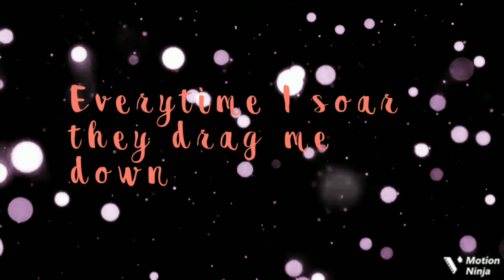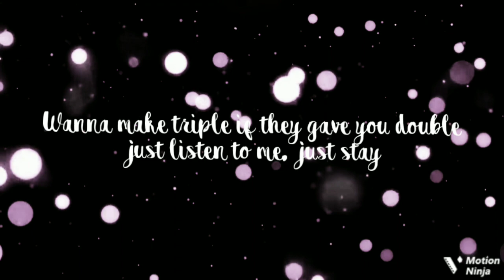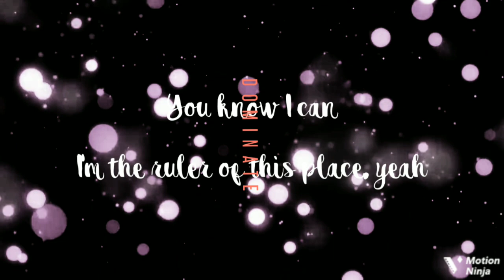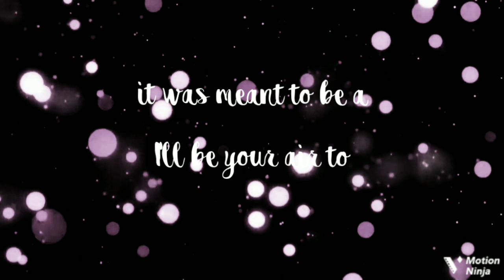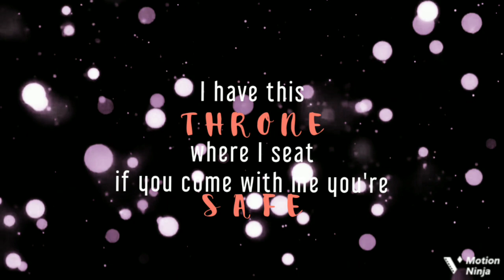xihyÜ - Throne (Official Lyric Video)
xihyÜ's third official single throne is all about domination, power, self confidence and stating a change because this is a whole new album and it is the second track, actually this is the first track when I was making and choosing songs from this album especially this sets the new era for me but after "New To You" was written it end up second track, one of the fastest song I've written actually and I hope you love this song.